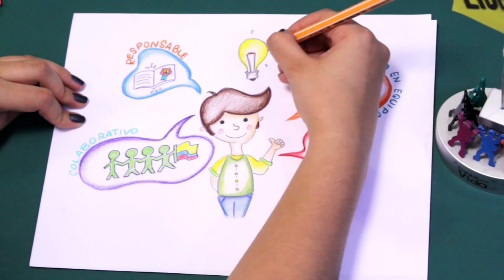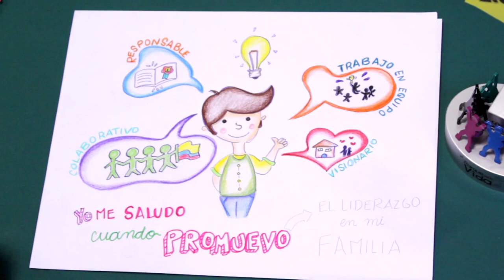Promoción del liderazgo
Este videográfico hace parte del programa de televisión Saludando, con el que buscamos promover un concepto de salud basado en el bienestar y no solo en la ausencia de enfermedad; por eso, un médico sencillo, carismático y cercano visita amas de casa y habla con ellas de estilos de vida saludable mientras cocinan el almuerzo.